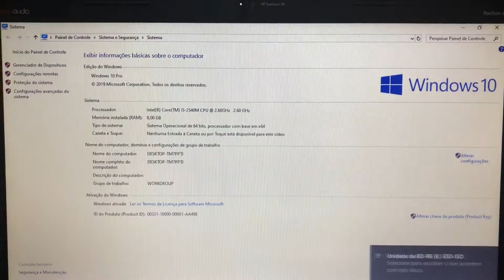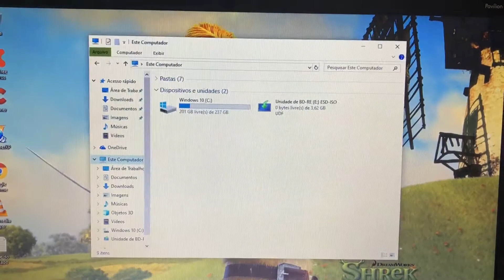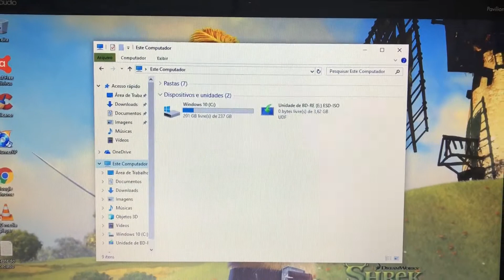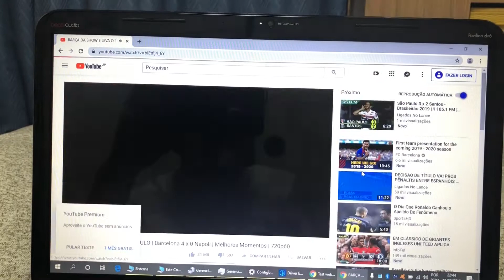Notebook HP Core i5 com 8 Giga Memoria SSD 256 Giga Bluetooth WebCam Blu-ray USB 3.0 🙀 Vendido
¥20,000

Modelo 2012
8 Giga Memoria DDR3
Vídeo Intel HD Graphics 3000
Som Beats
Wi Fi
WebCam Embutida
Bluetooth
HDMI